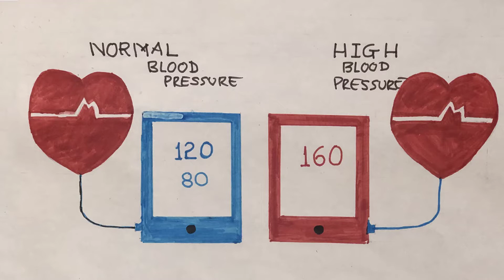જાણો બ્લડ પ્રેશર થવાના કારણો અને હોમીયોપથી દ્વારા તેની સારવાર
મિત્રો ,
  હું ભાવના પંડ્યા. અમેરિકા માં અભ્યાસ  કરી છેલ્લા પચીસ વર્ષથી ક્રિટીકૅલ  કેર માં સેવા આપી રહી છું આ વિડિઓ બનાવવા પાછળ નો હેતુ  એટલોજ કે તમે આ  વિડિઓમાં આપેલી માહિતી થી  આ બ્લોડ પ્રેશર ની બીમારીથી પીડાતા આપણા ભાઈબહેનો ને  હોમીયોપેથી દવાથી રાહત સાથે ફાયદો મળે.  બ્લડ પ્રેસરથી થતી બીમારીમાંથી બચી શકો.  તમે તમારા સાથીદાર અને તમારા બાળકો અને તમારા માં બાપ તેમજ મિત્ર મન્ડલ  ની સારવાર લઇ શકો  છો . હોમિયોપેથી ની દવા નો ઉપયોગ કરી તમારી ખુશી ની જિંદગી નો આનંદ માણો.તમારા કુટુંબના સભ્યો ને જણાવો અને  તેમને આ પરિસ્થિતિ  માંથી બચાવો અને  આ ફાટતી એડી થી બચાવો  અને તેમને દર્દો માં  થી છુટકારો  અપાવો . આ દવા તમે અમેઝોન ઈન  થી મંગાવી શકો છો- ડૉક્ટર ના સુચનાપત્ર વગર આ દવા  ઓનલાઇન ઉપર ઉપલબ્ધ  છે. તમને કોઈ પ્રશ્ન  હોય તો કોમેન્ટ બોક્સ માં મને લખશો  જેથી કરીને હું તમારા પ્રશ્નોનો ના   જવાબ  આપી શકું.  તમે  લાઇક , સબ્સ્ક્રાઇબ અને  શેર કરો, બેલ આઇકોન પર ક્લિક કરો , જેથી નવી વિડિઓ તમને પહેલા મળે .મિત્રો,આંગળી ચીંધ્યાનું પુણ્ય મળે, આવી આવેલી તક ને ઝડપી લેજો . તમારો  એક નાનો  પ્રયત્ન  કેટલાય લોકોના કુટુંબ ને ખુશીઓથી ભરી દેશે.જે તમને પૈસા  ખરચવાથી કે યજ્ઞ - યાગાદિ કરવાથી નહિ મળે.તો આ સેવા ની  તક ને ચુકતા નહી .

ડિસક્લેમર

આ વિડિઓ ફક્ત તમારી જાણકારી અને તમને શિક્ષિત કરવા માટેજ બનાવી છે. કોઈપણ ટ્રીટમેન્ટ કે ડાયગ્નોસીસ કે એડવર્ટાઇઝ  માટે  નથી. તમારે કોઈપણ નિષ્ણાત હોમીયોપેથી ડૉક્ટર ની સલાહ લેવી. કૃપા કરીને તમે ફાર્માસૂટિકલમાં બતેવેલી સુચનાઓનું પાલન  કરશો.

અગત્ય ની સૂચના :
 આ દવા તમે ખાલી પેટે લેશો .જમ્યા પહેલા  અડધા કલાક પહેલા લો  જયારે પેટ ખાલી હોય ત્યારે   અથવા    જમ્યા પછી બે કલાક તમારે તમારું પેટ ખાલી  રાખવાનું છે તો તમારે આવી રીતે દિવસમાં વિડિઓ માં બતાવ્યા પ્રમાણે લેવી . આ દવા લીધા પછી અડધો કલાક આરામ કરવો ત્યારબાદ ડ્રાઇવિંગ કે કોઈ કામ કરવું ,  કારણ આમાં  સ્પિરિટ ની માત્ર  નજીવા પ્રમાણમાં  હોય છે જેના કારણે તમને ઘેન આવે તો તમારી સલામતી જળવાઈ  રહે.આ દવા નવસેકા પાણી સાથે લો. જો  તમે ખાટા  ફાળો ના રસ તથા વાઈન   પીતા  હોવ તો આ દવા પછી ના  બે કલાક પછી લો  જેથી દવાની  અસર જળવાઈ રહે.